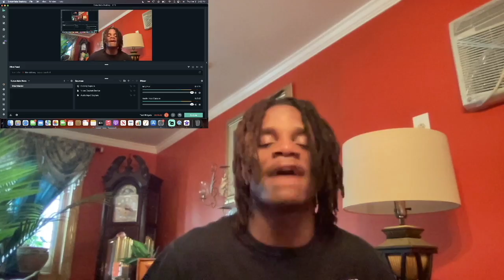MunchieDaGoat - Trapicy - One Mic Video | REACTION